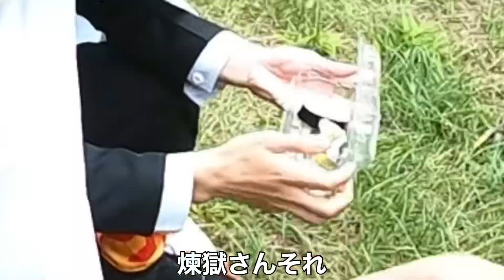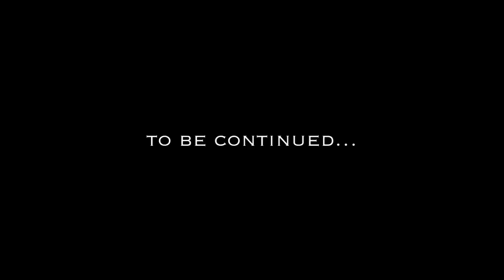煉獄杏寿郎パルクールで追いかけてみた【鬼滅の刃】demonslayer parkour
煉獄杏寿郎/中野紫音

追いかける人/はづき君

パルクール視点/gopro撮影